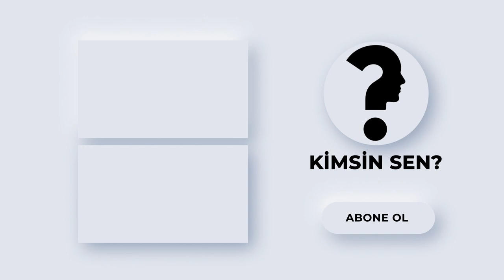Melisa Şenolsun kimdir? Kaç yaşında ve nereli? İşte Melisa Şenolsun'un kariyeri ve özel hayatı...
Bugünlerde karşımıza MasumlarApartmanı dizisinde Rüya karakteriyle izlediğimiz MelisaŞenolsun kim, kaç yaşında, nerede doğdu, oyuncuya nasıl başladı, hangi dizilerde oynadı sorularının tüm yanıtları ve daha fazlası bu videomuzda.